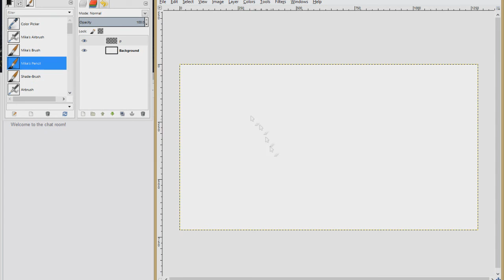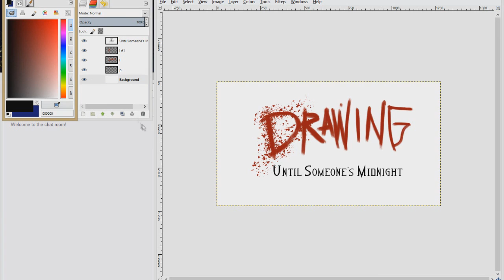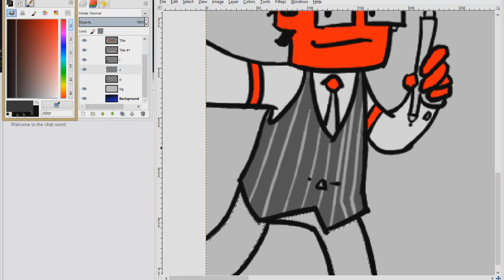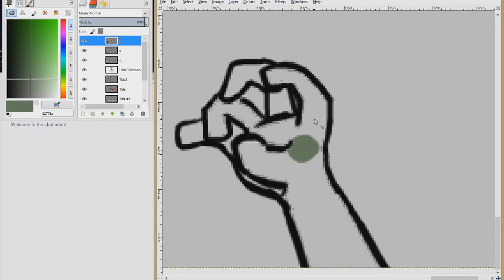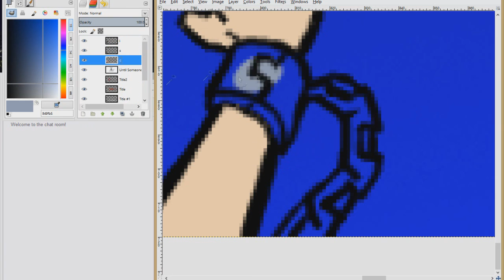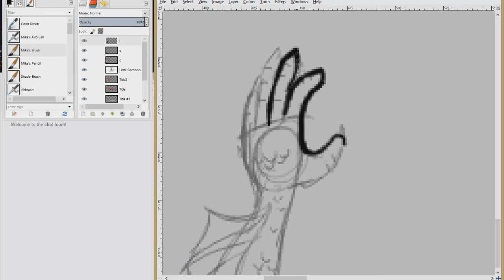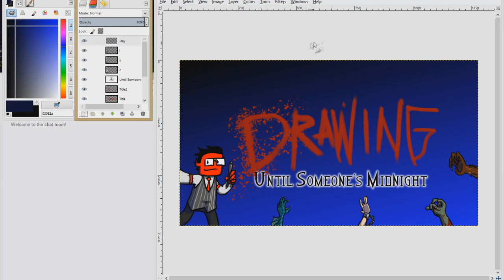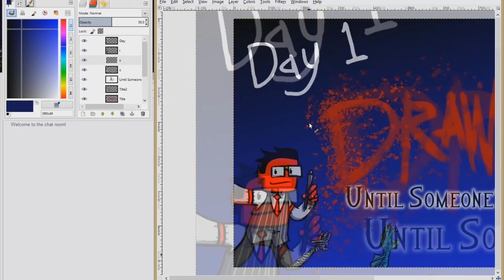Drawing Until Someone's Midnight 01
For the month of October, I'll be drawing each night at 11, (10 Central) on Twitch.
You can join, or don't.